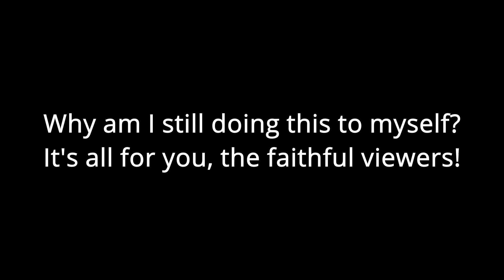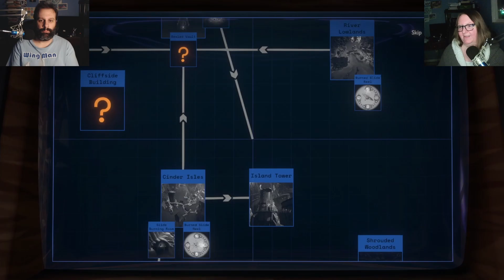Outer Wilds: Echoes of the Eye, Part 6: Woo woo alien technology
Okay, so, we have a countdown timer, dreams that are real, light and darkness triggers, and owl deer trying to kill (?) us. MORE MECHANICS, PLEASE.